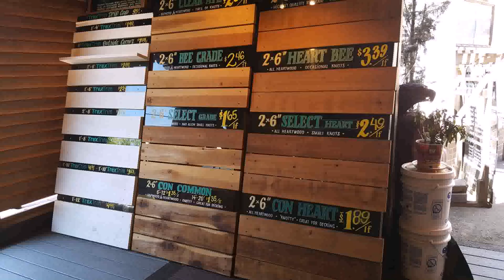Can A Deck Be Build Over A Concrete Patio